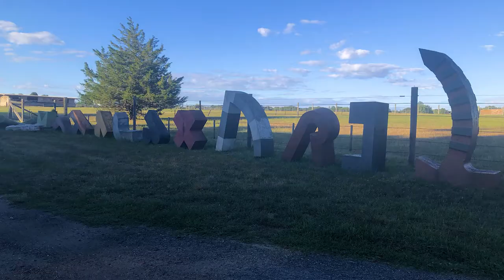Nova's Ark Sculpture Park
My latest discovery: Nova's Ark Sculpture Park in Water Mill, NY. The project is kept alive thanks to two women: Tundra Wolf and Luna Shanaman, life partners of the late Romanian-American artist, Nova Mihai Popa.